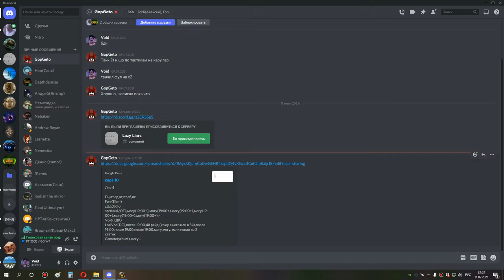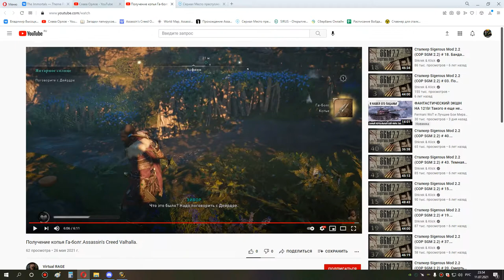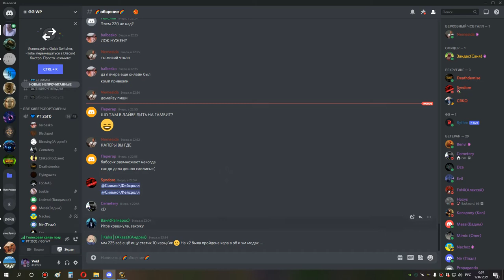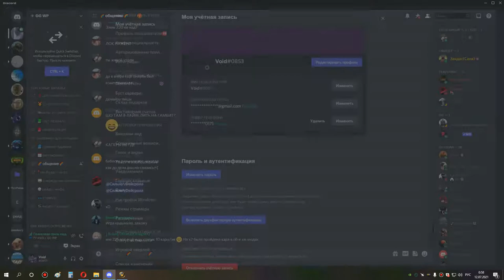2я часть ульда 25 бдк 11 07 21